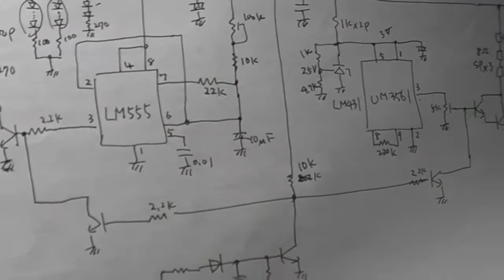FW190 Machine Gun